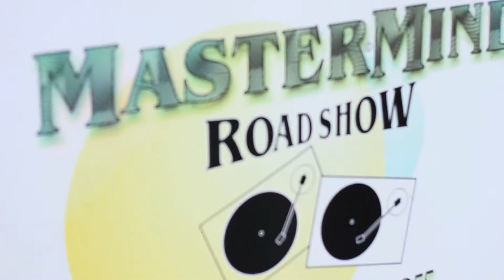Nottin Hill Promo